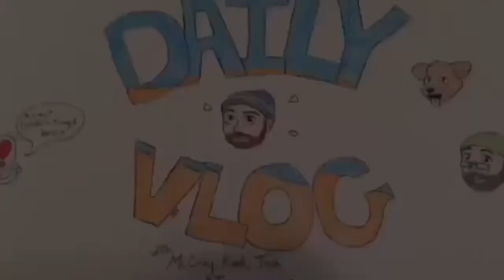Daily Vlog Reboot 07/15/2017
Game, Rest, and Tom Segura. He's was HILARIOUS!!!